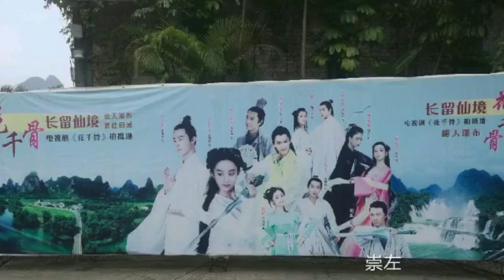广西 长留仙境明仕田园